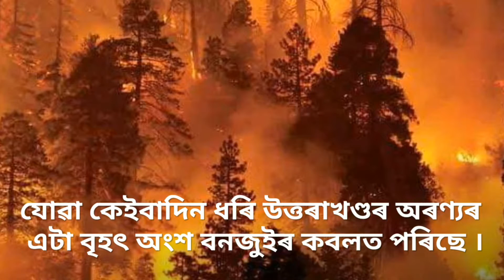Pray for Uttarakhand : উত্তৰাখণ্ডত ভীষণ বনজুই । জীৱকুলৰ বাবে আনিছে বিপদ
Forest fire in Uttarakhand
No media coverage on the issue
Media is busy in Propagandas